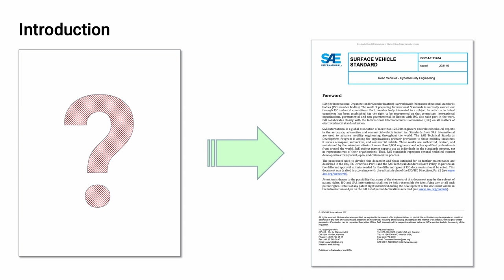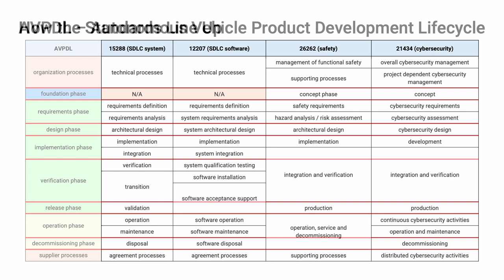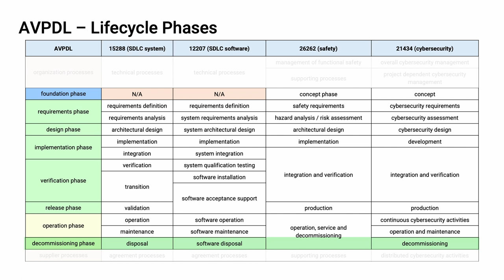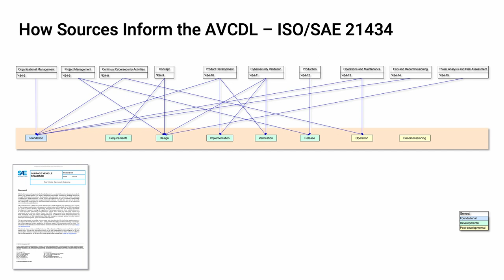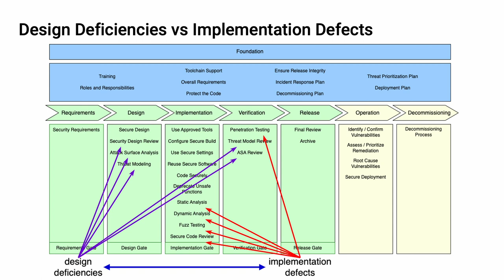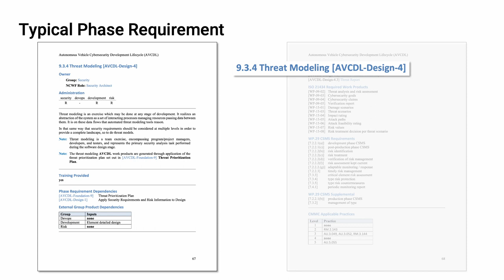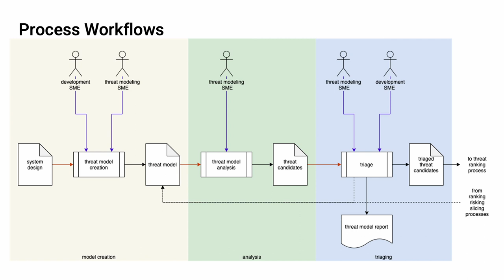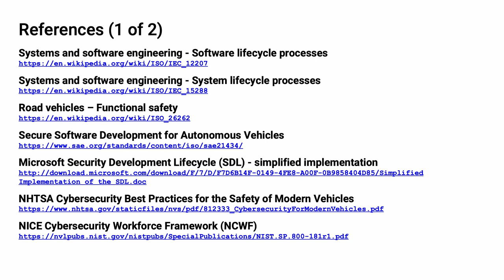AVCDL overview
This presentation provides a general overview regarding the creation and use of the Autonomous Vehicle Cybersecurity Development Lifecycle (AVCDL).

00:00 Title
00:15 Introduction
01:01 Lifecycle Basics
01:47 Standards and Regulations Ecosystem
04:32 How Standards Line Up
07:17 AVPDL - Autonomous Vehicle Product Development Lifecycle
08:09 AVPDL - Organizational Processes
08:31 AVPDL - Supplier Processes
08:57 AVPDL - Lifecycle Phases
11:05 Reference Sources
13:05 How Sources Inform the AVCDL
16:34 ISO/SAE 21434 Work Products and Requirements
17:07 ISO/SAE 21434-AVCDL Mapping
17:48 AVCDL Framework
20:06 Design Deficiencies vs Implementation Defects
21:46 V-model Overlay
22:04 V-model View
22:55 Cyclic View
23:34 Cyclic Feedback
24:35 Traceability
26:13 Typical Phase Requirement
30:41 Process Workflows
31:57 Document References
32:17 AVCDL Documents Available
34:04 Assessment Timeline
36:19 GitHub
36:42 Next Steps
37:24 References